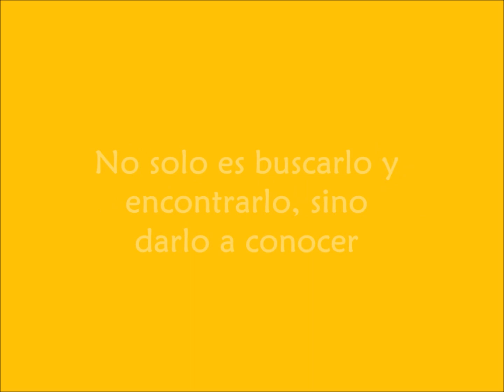Epifania del Señor 2020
Lectura bíblica y homilía del  P. David Pacheco Neyra, OFM Cap